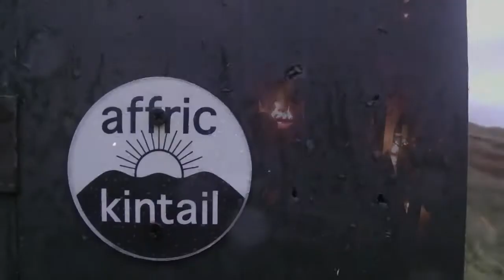Camban Bothy.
6th November 2017